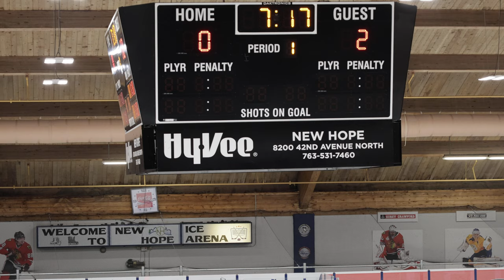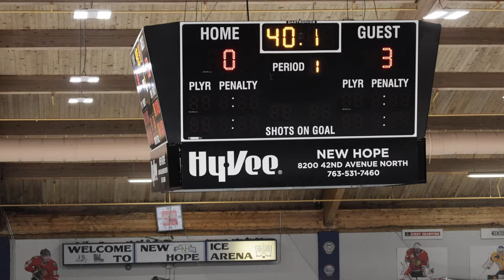Wayzata vs Armstrong/Cooper (01-28-2024)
Wayzata vs Armstrong/Cooper - District 3 Squirt B2

*Goals*
*First Period [Starting Goalie: Griffin]*
Wayzata (Jackson Miller): 2:55
Wayzata (Leo Marcella): 5:09
Wayzata (Kail Wiatrowski): 6:45

*Second Period:* 19:10
Wayzata (Spencer Simon): 23:30
*Wayzata Goalie Change [Will]:* 27:22
Wayzata (TJ Scribner): 27:45
Armstrong/Cooper: 28:45

*Third Period:* 38:30
Wayzata (Spencer Simon): 44:20
Wayzata (Andrew Muysson): 48:35
Wayzata (Luke Isaacson): 52:00